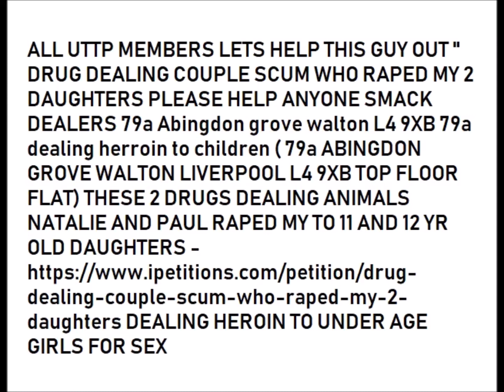LIVERPOOL PEDOPHILE YOUTUBE TROLLS EXPOSED 4CHAN UTTP